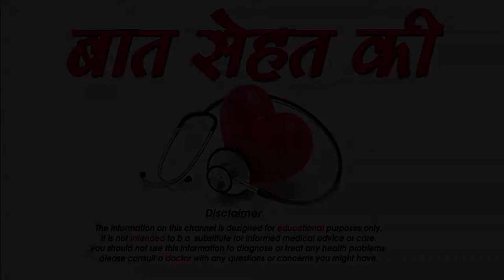अपने साथी से कभी न करे ये सवाल -things you should not discuss with your boyfriend